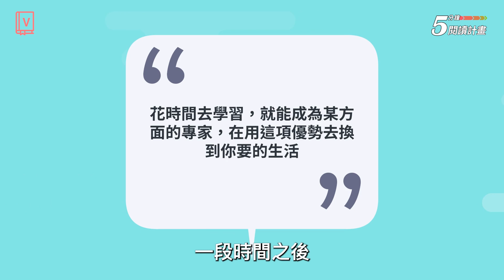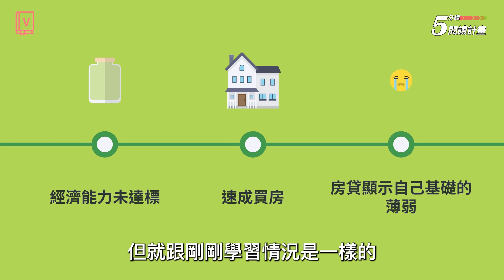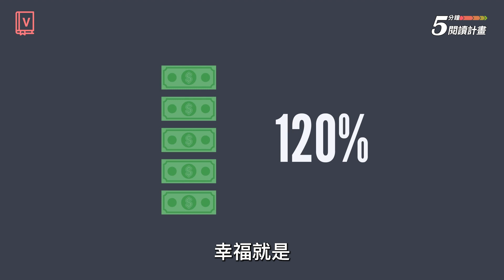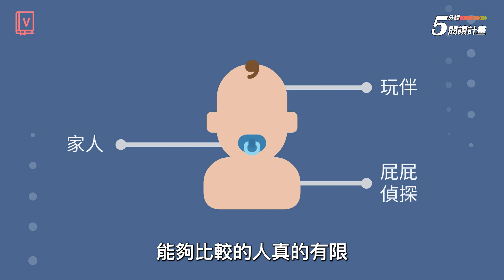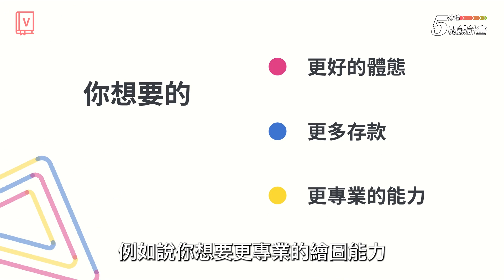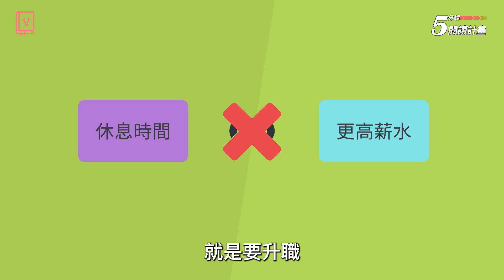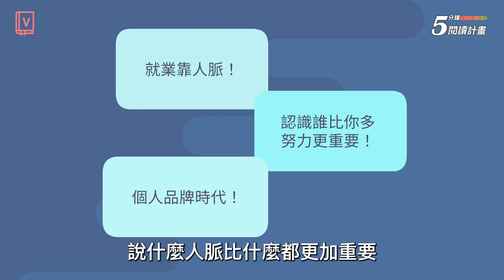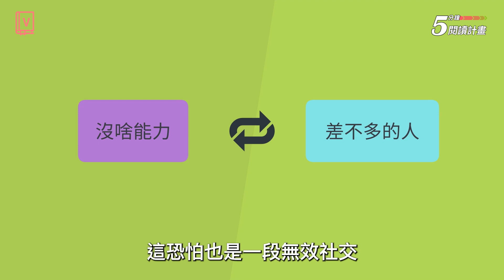沒有人能管理時間，你真正能管理的只有你自己—《把時間當作朋友》【5分鐘閱讀計畫】EP54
沒有人能管理時間
你真正能管理的只有你自己
唯有解放你的心智力量用正確的方法做事情
才能與時間做朋友並完成個人生涯成就！

說到時間管理，事實上每個人的一天都是公平的24個小時，所以時間是無法管理的，我們需要管理的，其實是自己。真正解決問題的核心在於找出時間不夠用的問題點，或許是缺乏專注力、覺得無趣或低效甚至無效工作，這其中最容易被忽略的一個可能是：我們光是埋頭苦幹，而忘了去思考。

作者正是為此目的寫成此書，他學的是財會，出社會後當了業務員，沒想到卻成為一名托福名師；在寫過暢銷書、寫程式等豐富的歷練之後，最後慧眼獨具成了中國比特幣首富。這本書出版後也引起了相當大的迴響，甚至有人感嘆，要是早點讀到這本書，整個生命軌跡可能都會因此改變。不過，改變永遠都不晚，就從現在開始吧。